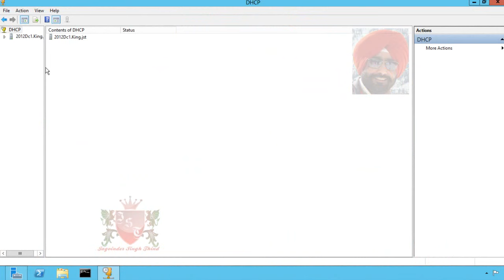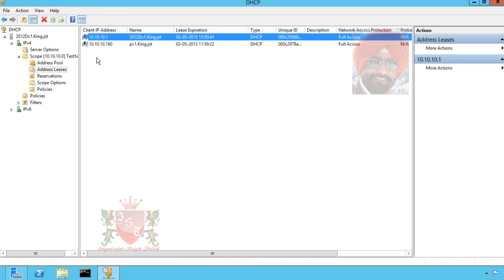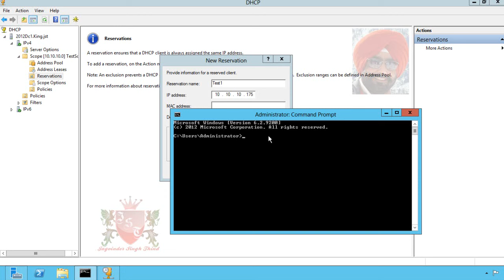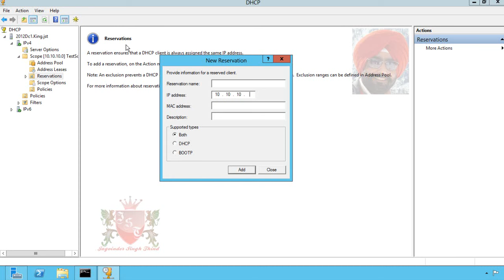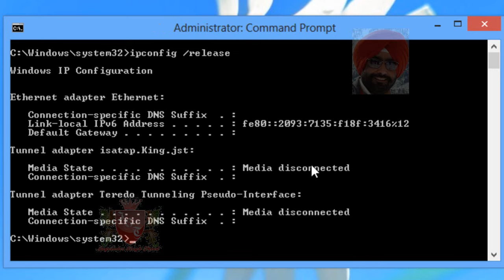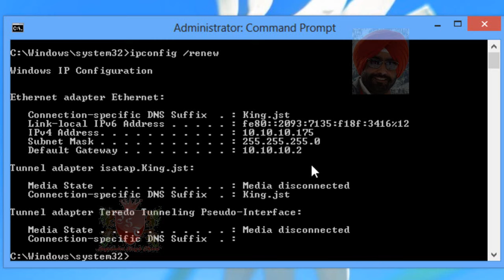✅ How to configure DHCP Reservation in Windows Server 2012 in hindi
DHCP Tutorial in Hindi by Jagvinder Thind shows How to configure DHCP Reservation in Windows Server 2012 in hindi. dhcp server configuration windows Server 2012 in hindi